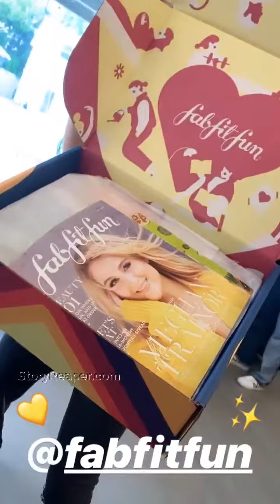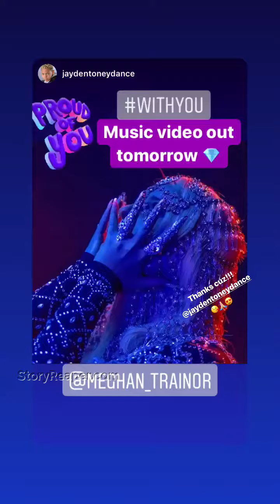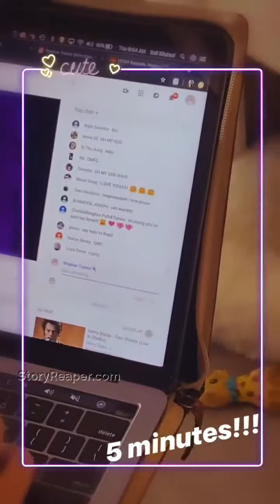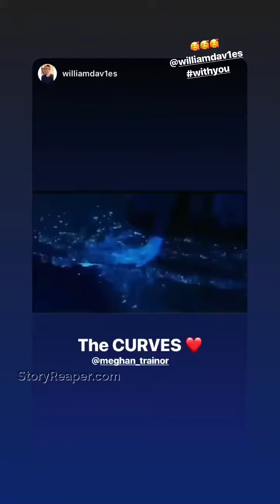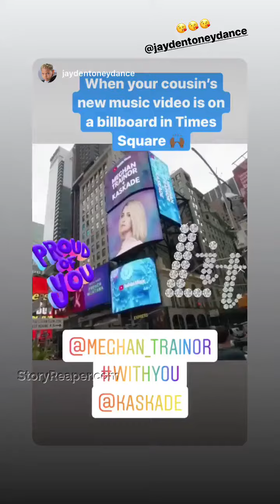Meghan Trainor Instagram Stories Week of Aug 11 2019